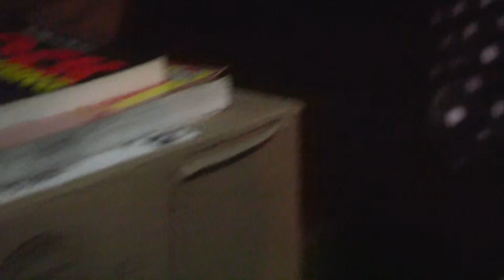Day #239 -Home- (08/27/2014)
We made it home! Maze doesn't seem to be too impressed with us leaving him for a week though... uh oh lol...